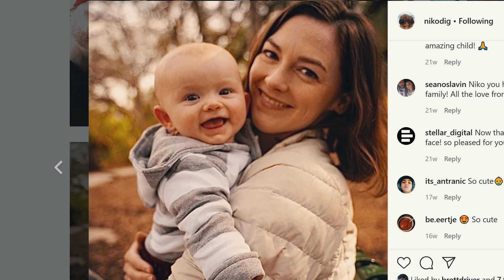Don't be Afraid to Talk About Race